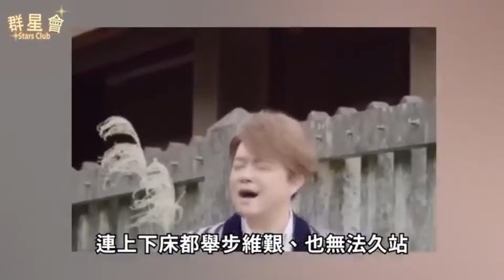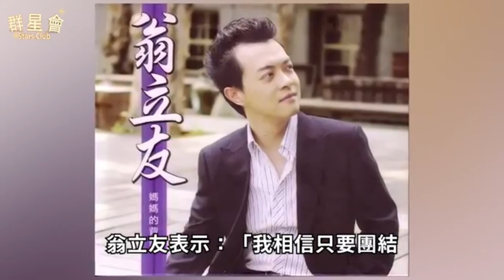翁立友密婚一年首次曝光，藏了25年的女人竟是她！與謝金晶真實關係終明瞭#翁立友